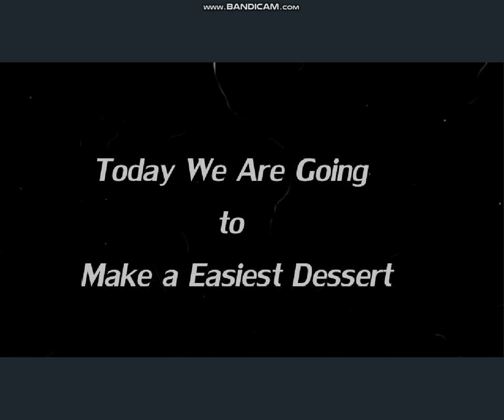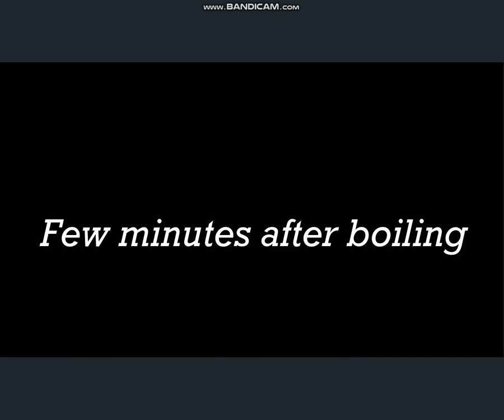How to Make Agar - Shakira Kitchen | Easy Dessert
Welcome To Shakira Kitchen